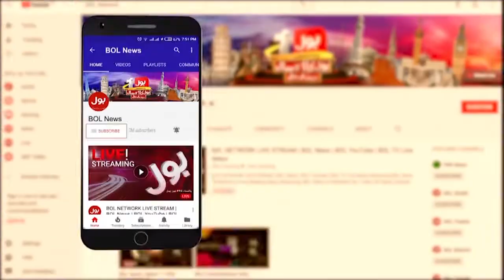Imran Khan Entry | Imran Khan Jhelum Jalsa Live | PTI Jhelum Jalsa Latest | BOL News Breakings